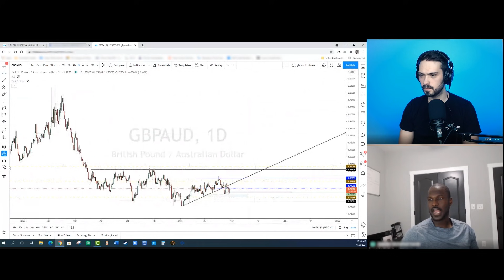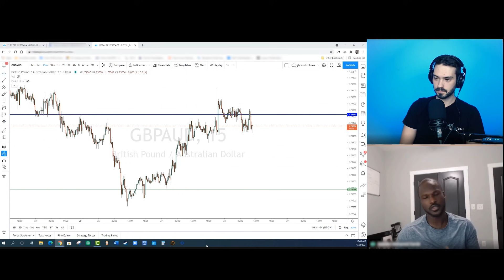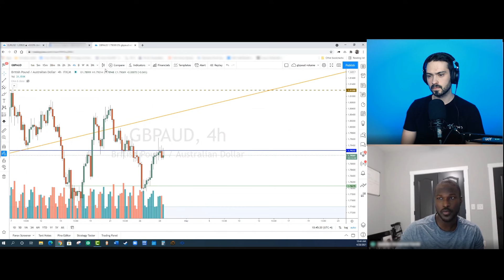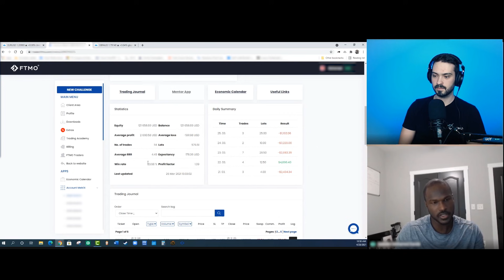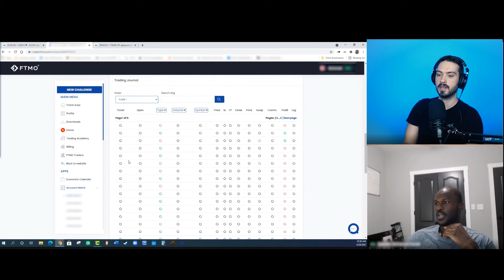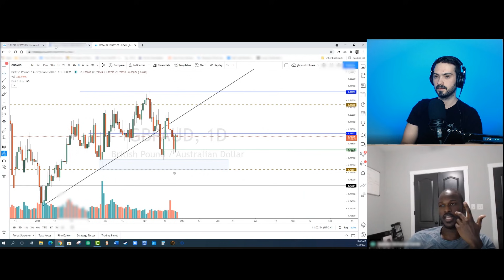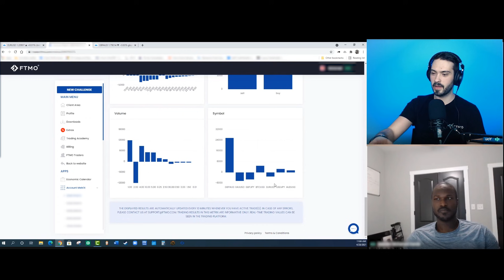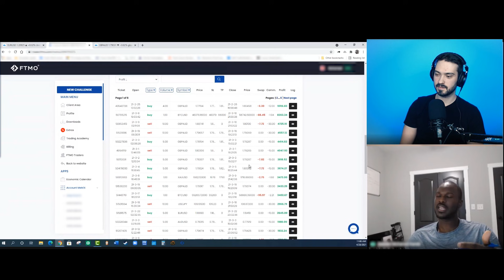How this FTMO Trader made $21,000 trading Forex?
Become our next FTMO Trader and work with an initial balance of up to $200,000

In this latest video, we have interviewed our FTMO Trader Mohamed.
Mohamed presented his trading strategy and explained his preparations before every trading day. He made $21,000 and he plans to grow his account. Inspire yourself with another success story.

All information provided on this channel is intended solely for the study purposes related to trading on financial markets and does not serve in any way as a specific investment recommendation, business recommendation, investment opportunity, analysis, or similar general recommendation regarding the trading of investment instruments. The historical results and/or track record does not imply that the same progress is replicable and does not guarantee profits or future profitable trading records or any promises whatsoever. Trading in financial markets is a high-risk activity and it is advised not to risk more than one can afford to lose!